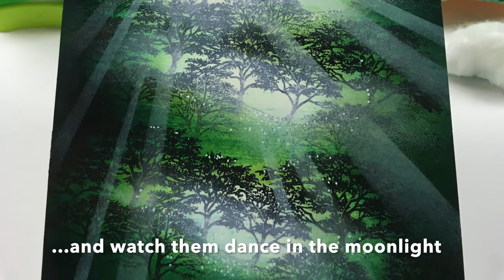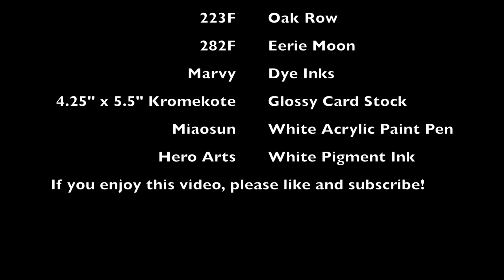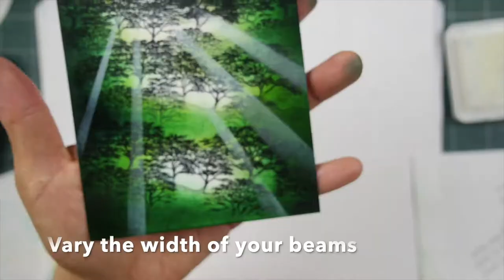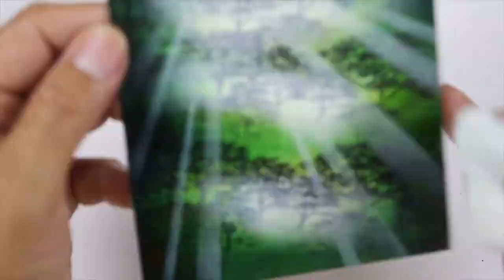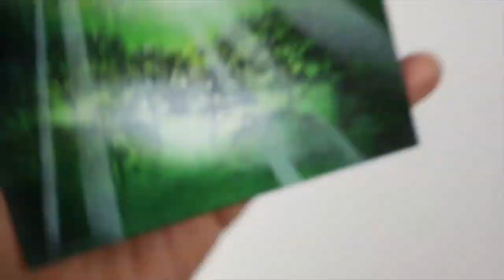Stampscapes 101: Video 550 MOONBEAMS in the GROVE (time lapse)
Another stamp sketch done at some point in time for a previous video here that I wanted to finish off.  I've seen this photo that someone posted in the Stampscapes Facebook group for inspiration that I wanted not to replicate but to reference that had crepuscular rays in the trees and thought this composition would be perfect for that.  This scene only uses two stamps but the white pigment ink beams are the star of the scene and are their own dramatic character.

Original: Marvy dye based inks applied with a cloth shammy (chamois).  Hero Arts white pigment ink.  4.25" x 5.5" glossy card stock (not glossy photopaper).  Miaosun white acrylic paint pen.

Stampscapes stamps used: Oak Row 223F and Eerie Moon 282F.